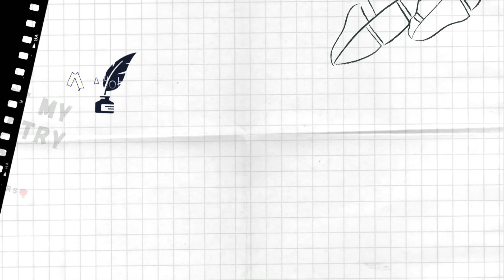Parveen shakir poetry | kuch tou hawa bhi sard thi |Alfaaz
AOA! hope u guys are doing well : )